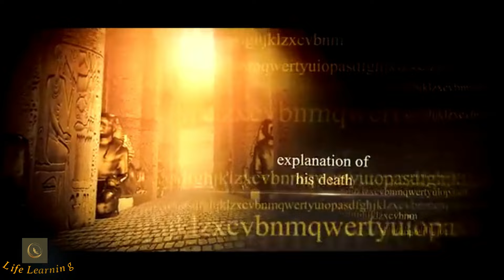Ankhesenamun History in 10 Minutes - What You Never Knew! king tut | Hidden fact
About this video  :-Ankhesenamen (flourished 2nd millennium bce) was the queen of ancient Egypt (reigned 1332–22 bce), who shared the throne with the young king Tutankhamen. Ankhesenamen was the third daughter of Akhenaton and Nefertiti, the couple who introduced the religious and cultural innovations of the Amarna period,ankhsenamun history in hindi | ankhesenamun dirty story | king tut | Hidden fact

ancient history,यूट्यूब पर व्यूज कैसे बढ़ाएं,
Long video par views kaise badhaye youtube
Long video par views kaise badhaye download
Youtube shorts पर View कैसे बढ़ाएं
यूट्यूब पर व्यूज क्यों नहीं आते
Keyword Tool views kaise badhaye

CREDIT= TUT mini series and respected owner

1. This video has no negative impact on the original works (It would actually be positive for them)
2.  This video is also for teaching purposes and entertainment
3. It is not transformative in nature.
4. I only used bits and pieces of videos to get the point across where necessary.